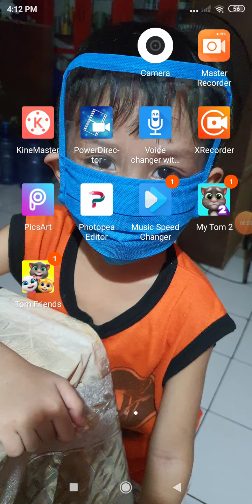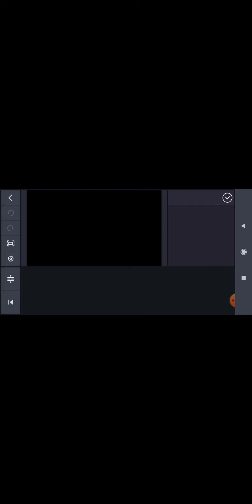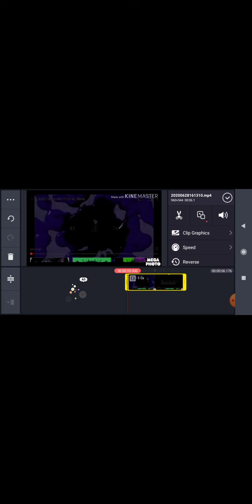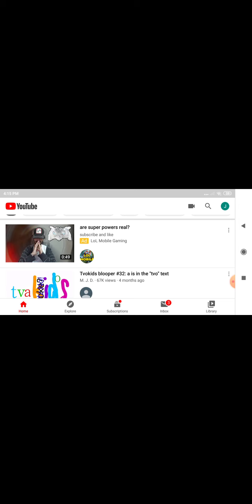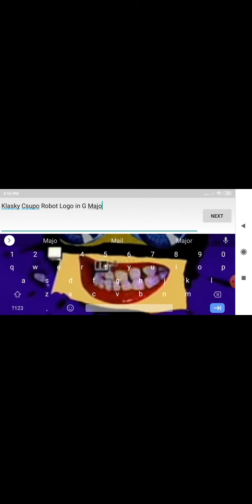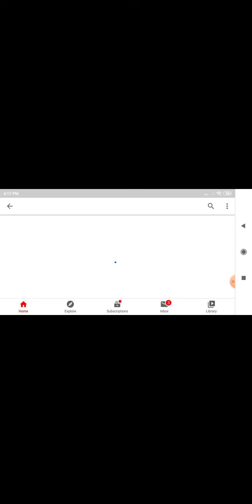How to Make G Major 4 On Mega Photo Pro Kinemaster And YouTube